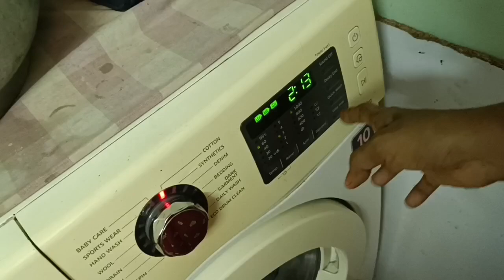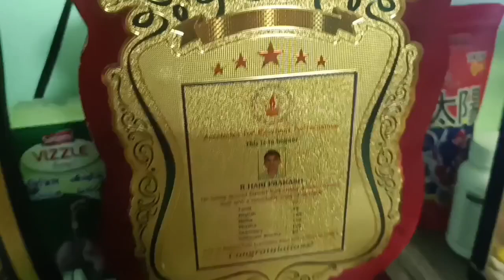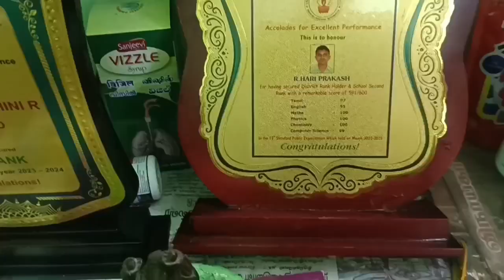✨ரெஸ்ட் இல்லாத Sunday//நாட்டுக்கோழி குழம்பு//வெள்ளப் சோள உருண்டை சாதம்